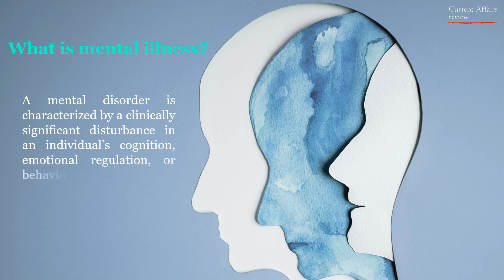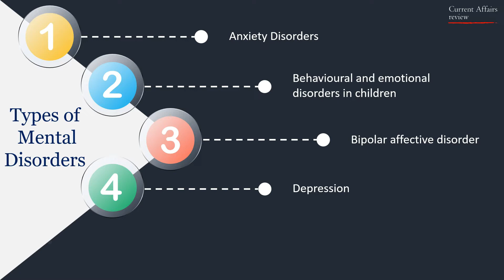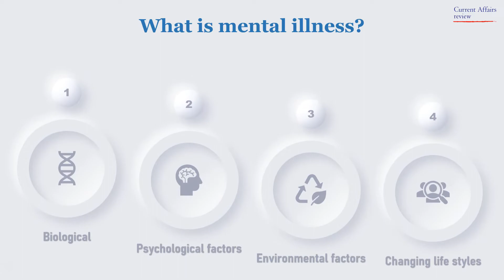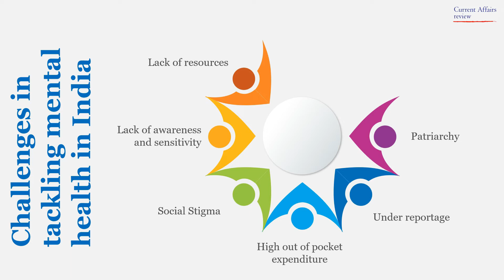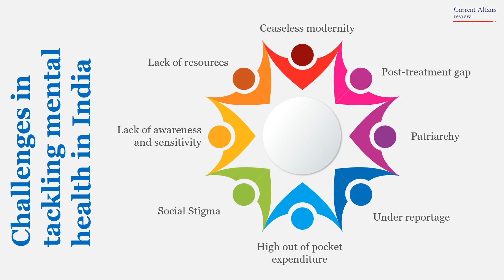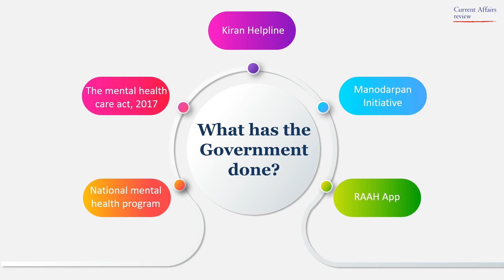Mental Health: CURRENT AFFAIRS REVIEW: National Interest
While delivering a speech at NIMHANS in 2017, the former President of India, Sri Ramnath Kovind, warned India about the imminent mental health epidemic that India is staring at. But the nation hasn't paid much heed to his early warning. It took the suicide of Bollywood celebrity Sushant Singh Rajput allegedly triggered by depression for the nation to come to terms with what the former president had warned us about. Unfortunately, in our country, mental health isn't often talked about. It's a kind of taboo. But, over the years, it has spread under the carpet like wildfire, and the pandemic added fuel to the fire. As a result, India has bagged a notorious distinction of being the world's most depressed country in terms of sheer numbers. To know the reasons, let's dig deeper.